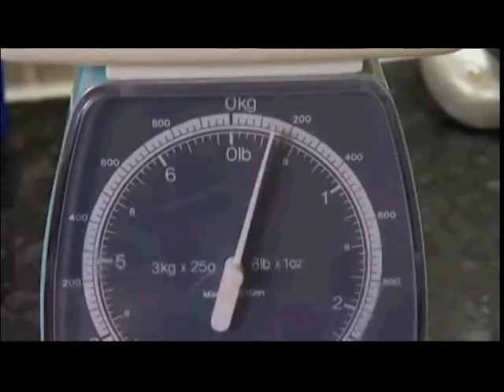Come Dine With Me - Dave Lamb kindly asks Angie to SHUT UP!!!!!!!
The legend Dave Lamb tells contestent Angie to shut up whilst she performs scales whilst measuring flour on the scales on Come Dine With Me